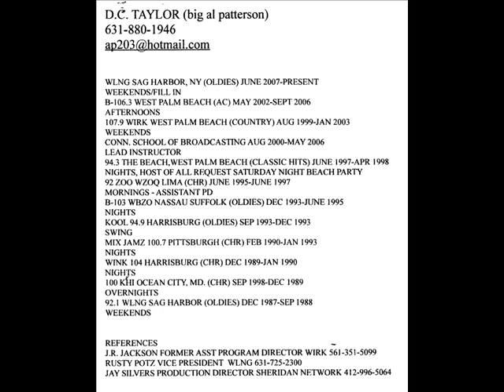WLNG - Long Island NEW YORK - D.C. Taylor (Alan Patterson)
D.C. Taylor (Alan Patterson) on WLNG Long Island